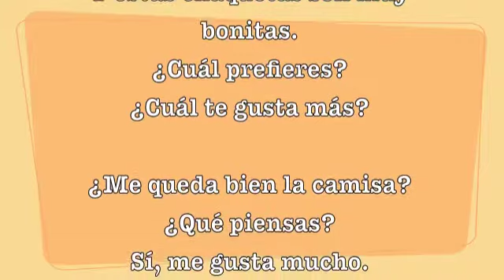Quieres ir de compras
From chapter 7 of Realidades 1. This is just a scroll of the lyrics set to the publisher's music.